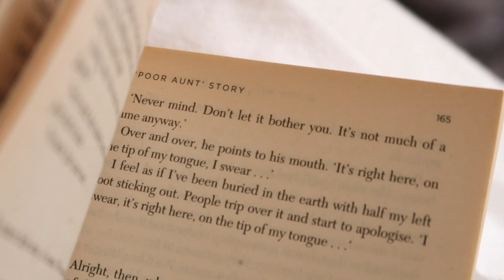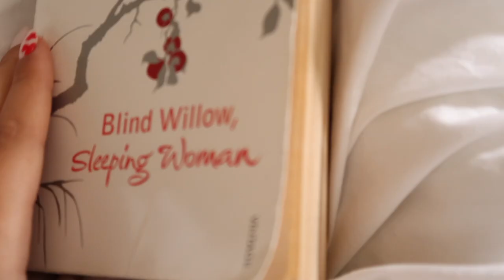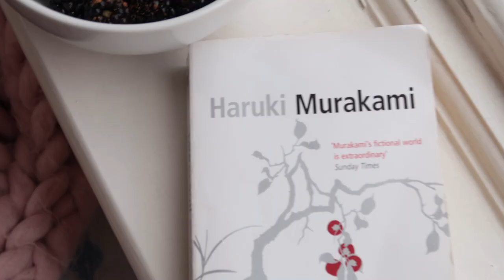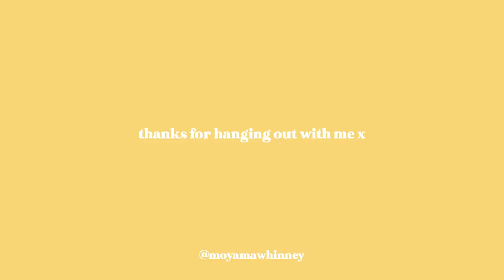a morning with me! 🌞✨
good morning folks !! (or afternoon... or eve)

hey guys!

hope you're having a lovely weekend - enjoy this lil vid of a typical chill morning with me. obviously half the time I have to go to work but when I'm working/studying at home this is my vibe hehe.

moya xxx

my depop: @moyam